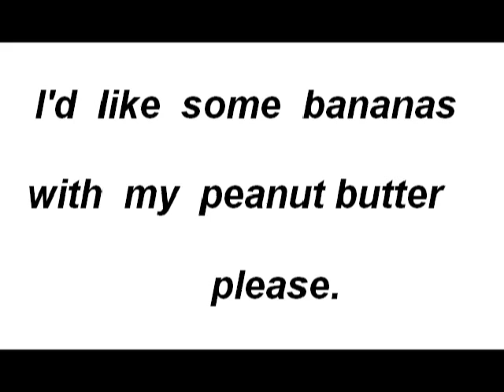peanut butter jelly time with dancing banana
my peanut butter jelly time with dancing banana